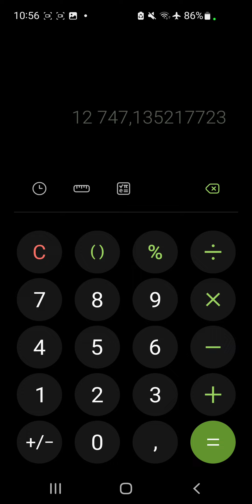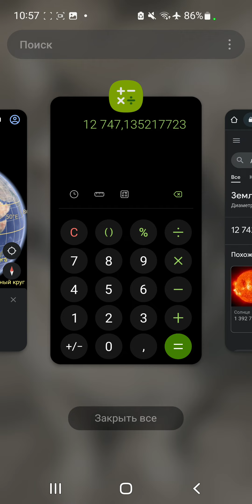21) Число Фибоначчи и планета Земля